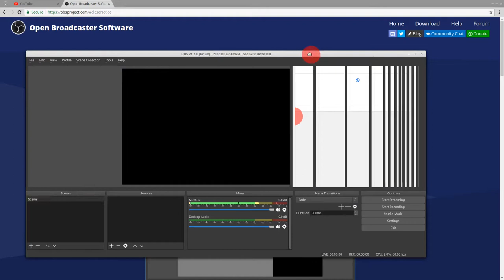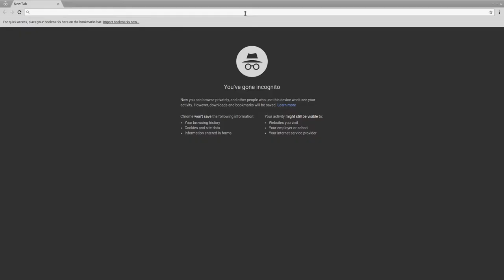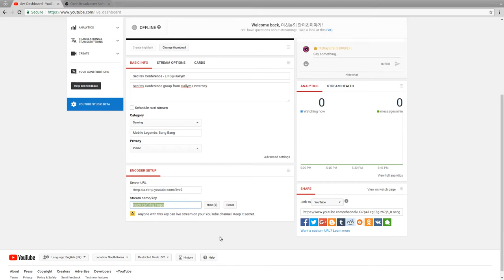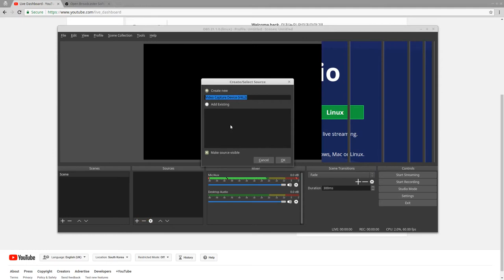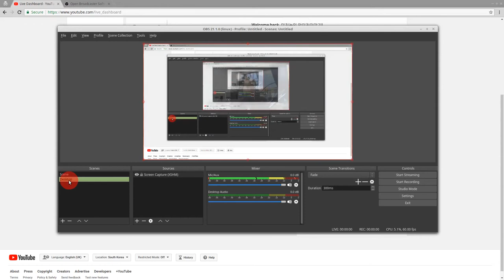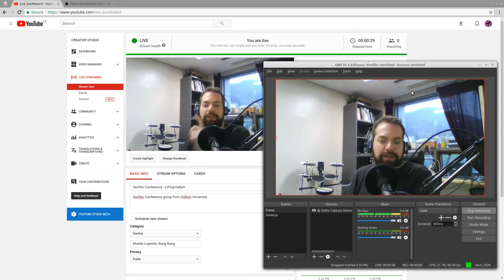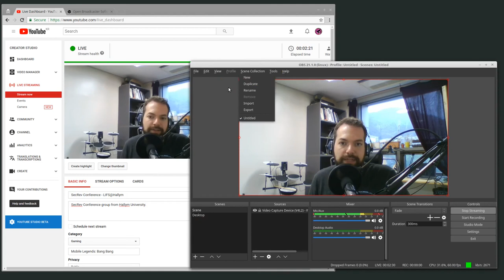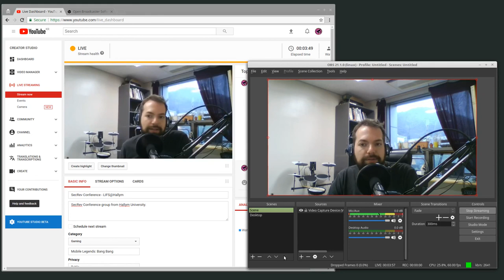[How to] Live Stream to Youtube with Open Broadcaster Software (OBS)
In this video we show how to enable streaming in Youtube, and how to start a live stream using OBS.

This video was created to help presenters start a youtube stream at the SecRev 2018 conference. May31st, 2018.

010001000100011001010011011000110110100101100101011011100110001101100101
Help make DFIR tutorials

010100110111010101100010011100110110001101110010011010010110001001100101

Please link back to the original video. We would love to see what you are doing and will probably allow its use.